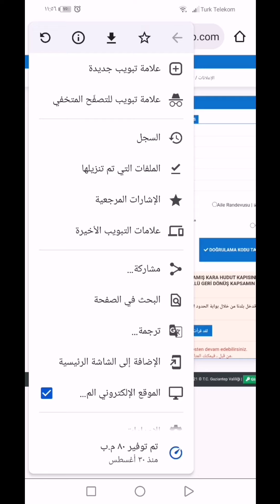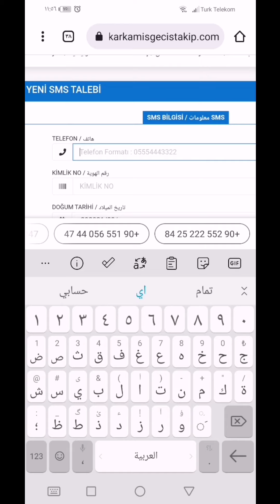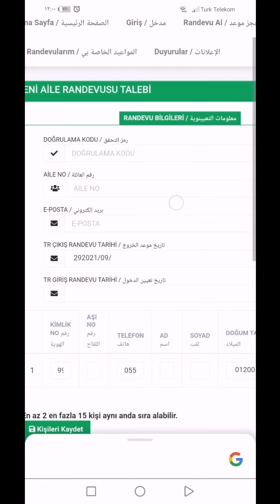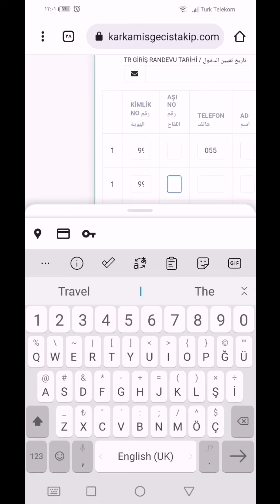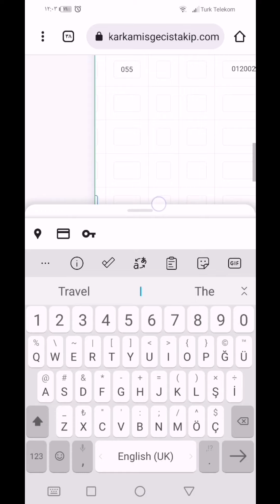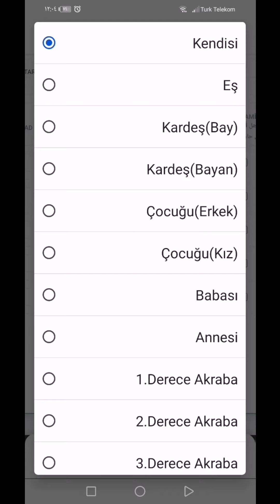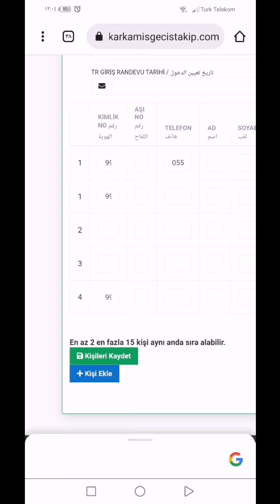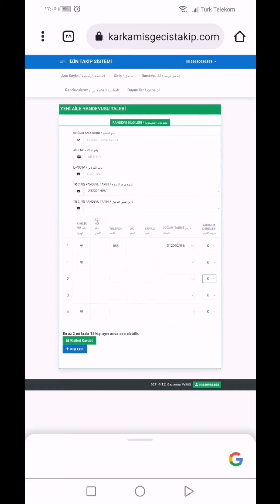حجز موعد اجازات السنوية للسوريين في تركيا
طريقة حجز موعد اجازات الى سوريا بسهولة معبر قرقاميش الحدودي. شروط الحصول على الاجازة السنوية للسورييت في تركيا
رابط الحجز :الموقع